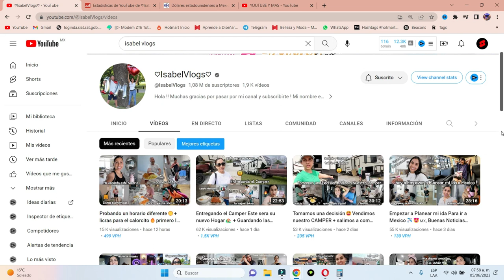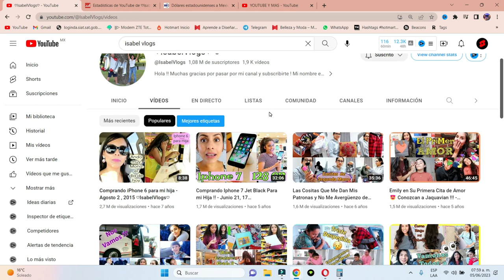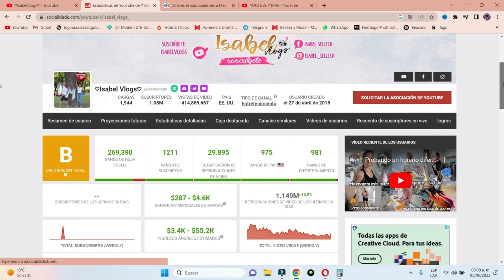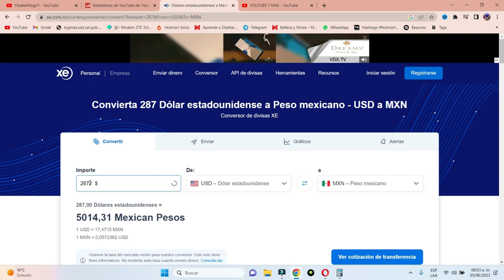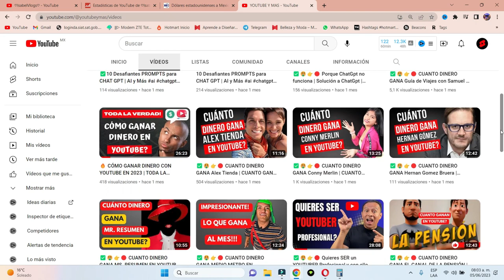CUANTO DINERO GANA Isabel Vlogs en YOUTUBE?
Analizo a los Youtuber más famosos de México y el Mundo. Te explico a detalle cuánto ganan y cómo lo hacen, para que te motives a crear tu propio contenido en Youtube.

👉 En este video te muestro a detalle cuanto dinero puede estar generando al mes según mis calculos el canal de Guía de Viajes con Samuel y Audrey